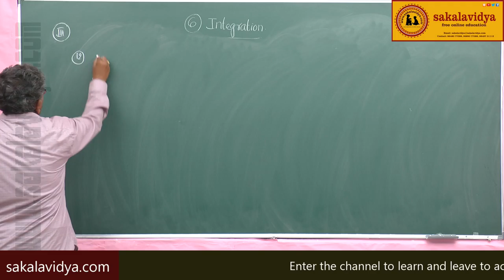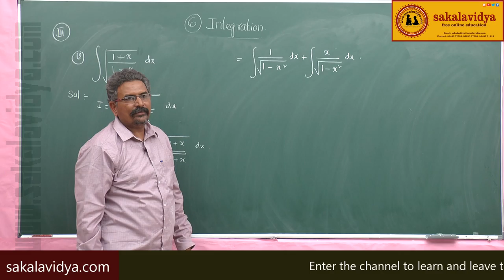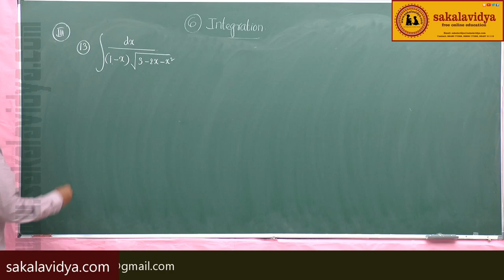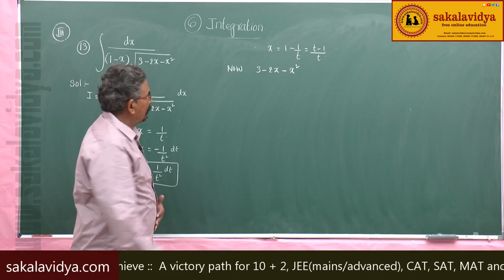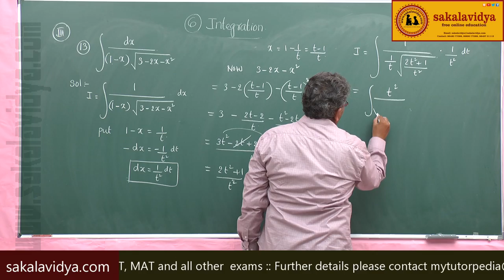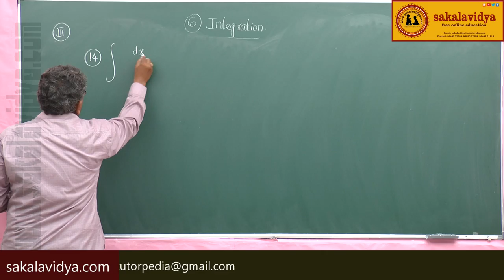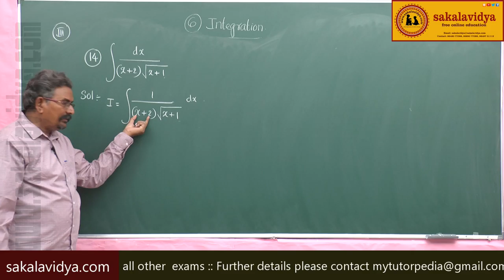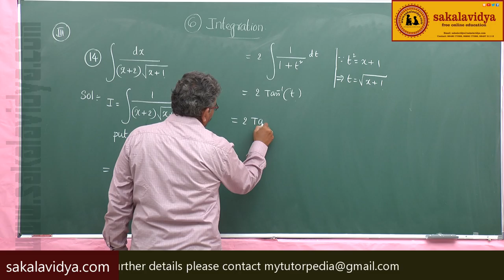INTEGRATION PART 77